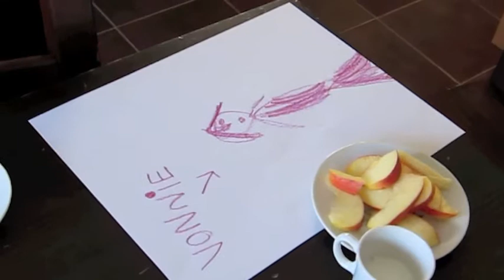Tea party 2011